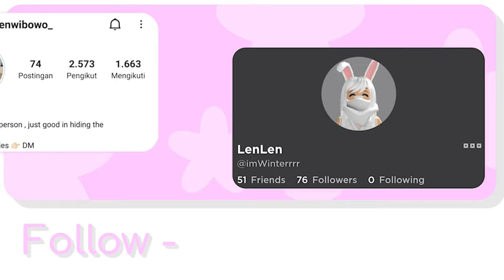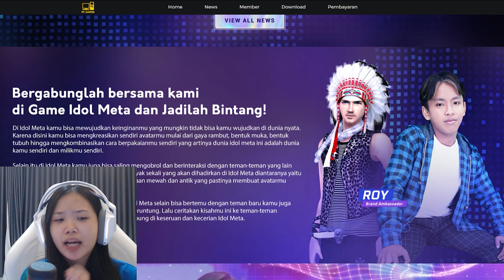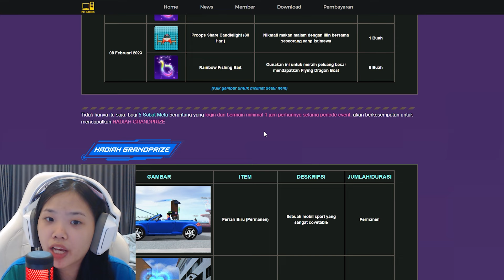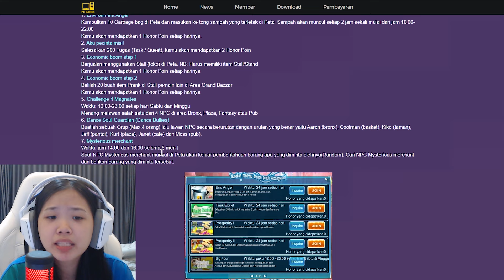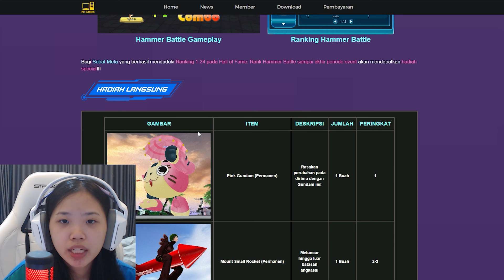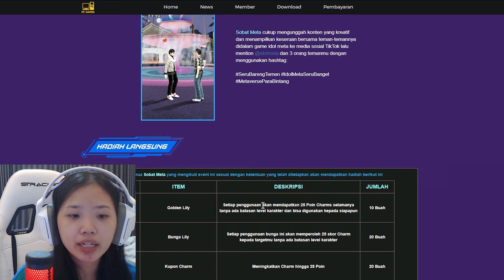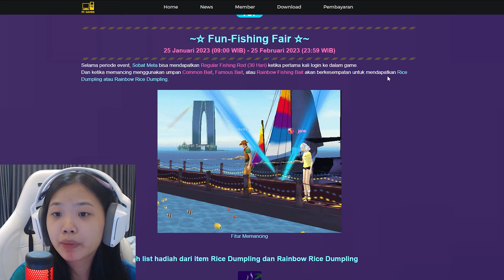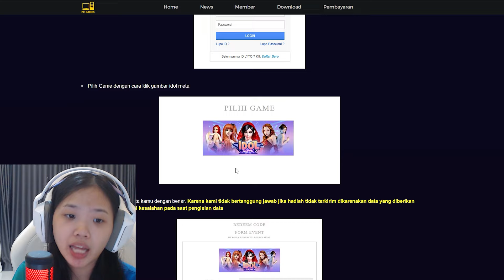Game Idol Meta Akan Segera Hadir!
Reedem Code : lenlenidolmeta